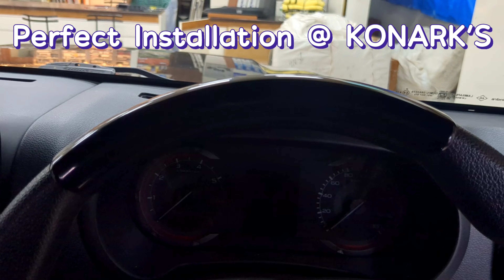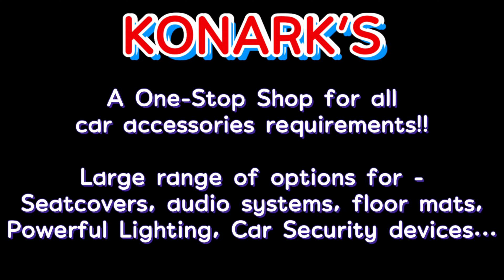Thar GLOSSY-FIED + Luggage Carriers + Front Grills + UFO Lights | Only at KONARK'S 📞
Mahindra Thar upgraded with -
1. M-Tek Luggage Carriers
2. Front Grills Glossy Black
3. UFO Lights
4. And the highlight Glossification at per the customer's requirements.